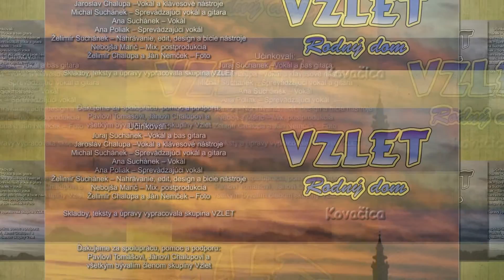Vzlet - Dlho ťa čakám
Skupina Vzlet, Kovačica - Srbsko
Pieseň: Dlho ťa čakám
Album: Rodný dom

Nahraté v lete roku 2002 v štúdiu Vzlet v Kovačici a produkcia je vypracovaná v štúdiu Cacadu v Belehrade.

Slovenská populárna hudba